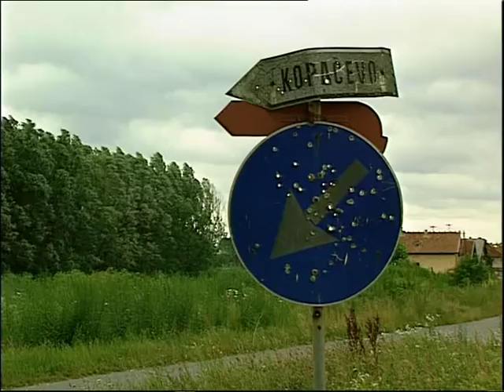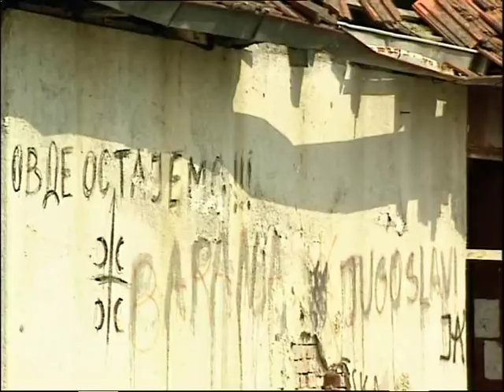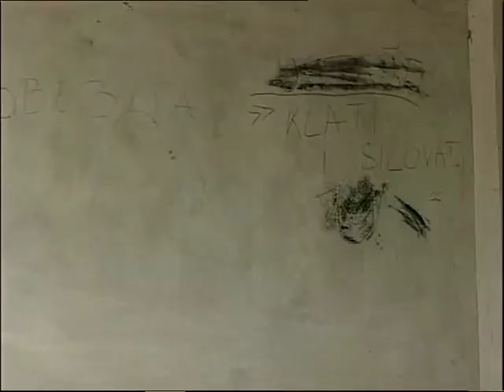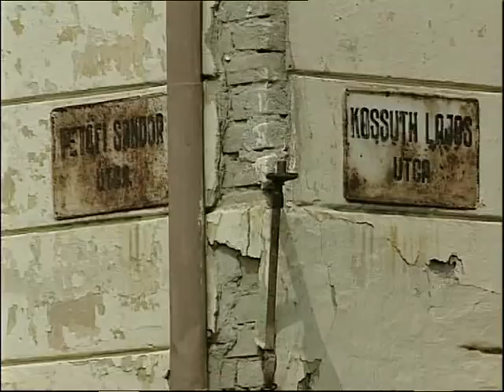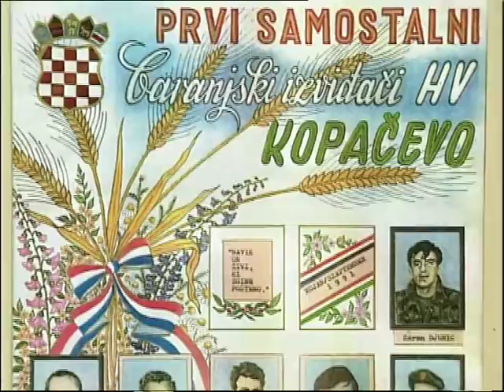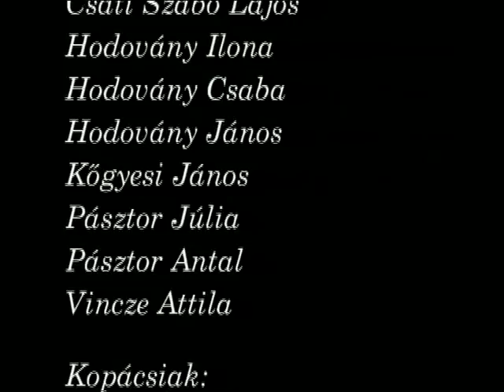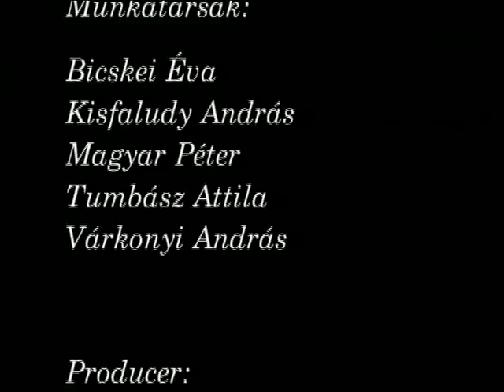Erdélyi János - A többi csak álom [1997]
Az 1990-es évek, hat évig tartó, borzalmas jugoszláviai testvérháborújának utolsó napjaiban forgattuk a filmet. A háború alatt szerb megszállás alatt lévő, ma Horvátországhoz tartozó, dél-baranyai magyarok szenvedéstörténete másfél órában.